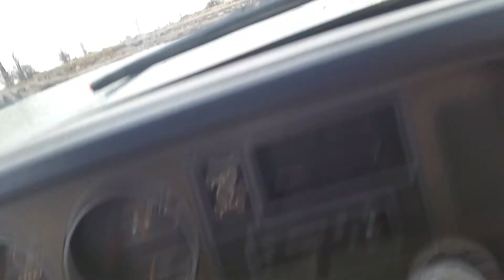1st gen in lake goes wrong!!